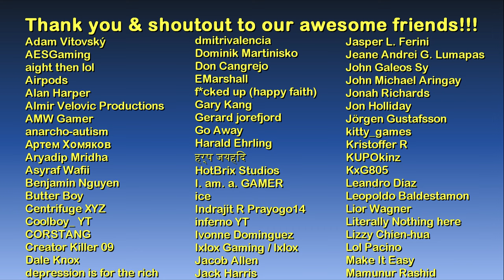Blue Line Chicago L Train Ride (daytime) | Watch Dogs - The Game Tourist